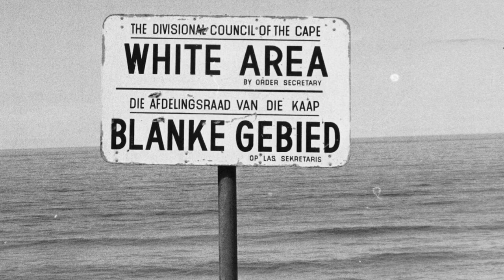Hansie Cronje Biography, Match-fixing, Confessions and Plane Crash.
Until the start of the '90s, cricket remained largely free of corruption and match-fixing. However, as the sport became more mainstream, and the commercial element grew, the menace of fixing also began to take roots. Although allegations of match-fixing were raised during the nineties, the watershed moment was when the South African captain Hansie Cronje was identified as one of the key players in the illicit booking network.
With the re-admission of South Africa into the cricketing world, Hansie Played a pivotal role in helping the South African cricket team stand toe to toe with other cricketing giants. In the eyes of South Africans, Hansie Cronje was the second most important man in the country, next to President Nelson Mandella only. Such was the level of trust in the character of the man by his nation. But Hansie made mistakes, and eventually, it not just cost him his career, but many argue that he had to pay with his life for his mistakes.
It started with the Centurian test in 2000 against England and stretched to the Indian match-fixing network when the South African cricket team visited India in the same year. Hansie Cronje not only took money from the bookies, both in India and in South Africa, but he also offered and coerced two newcomers-Herschelle Gibbs and Henry Williams- to underperform in return for 15,000 US dollars each. Delhi police uncovered the crime, prompting the South African government to set up King Commission to investigate the matter. Hansie Cronje confessed to his crimes and was banned for life from playing cricket. He stayed quiet for a couple of years and then expressed his resolve to expose the match-fixing syndicate in cricket. But before he could do it, he was manipulated into flying on a private jet after his commercial flight had been canceled. The plane crashed, killing everyone on board and thus ending the life of Hansie Cronje.